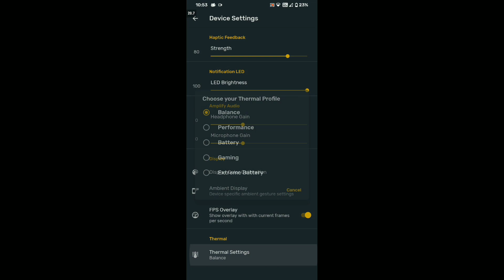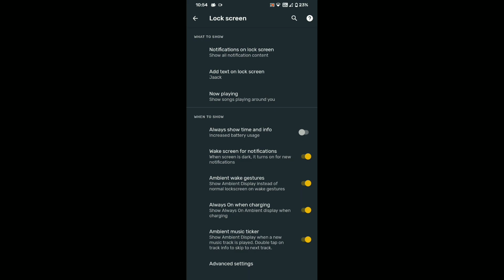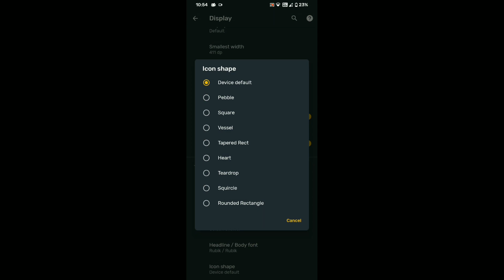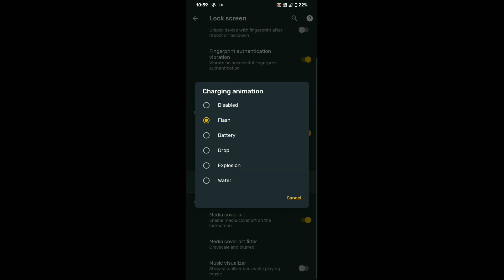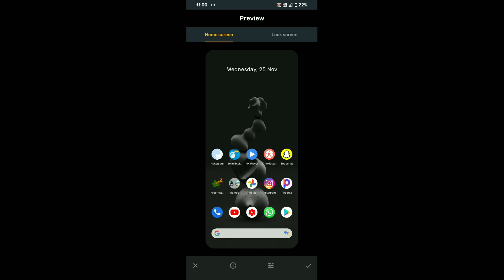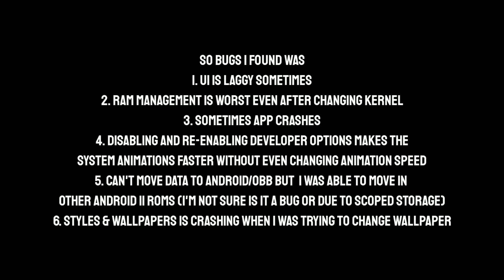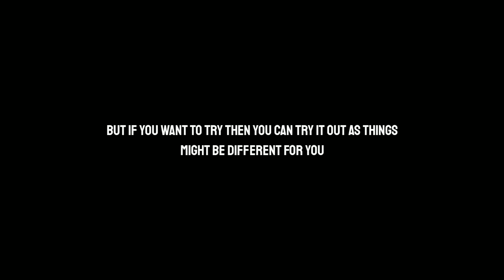EvolutionX 5.1 Is Here For Redmi Note 7/7S! | Should You Flash It?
About Evolution X:
Evolution X is a flashable Custom ROM to bring a true Pixel feel to your Android Device at first glance, with many additional configurations at your disposal. We aim to provide frequent builds with monthly security patches from the latest aosp sources.

Build By @Sap1k

Timestamp
00:00 Intro
00:15 Customisation
04:25 Gameplay
05:25 Good For Gaming?
05:33 Screenshots
05:53 Bugs & Final Words
06:14 Outro